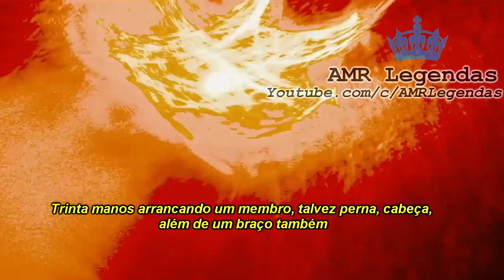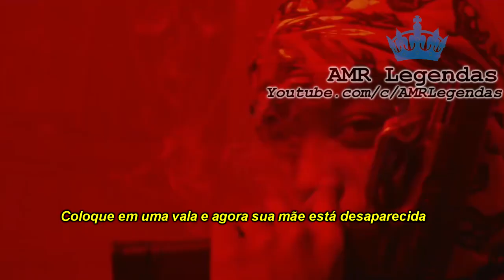22Gz "Sniper Gang Freestyle" [Legendado]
💸 Me siga no instagram : @amrlegendas